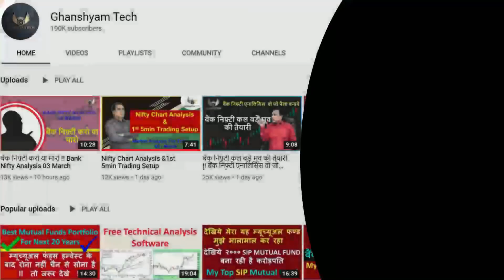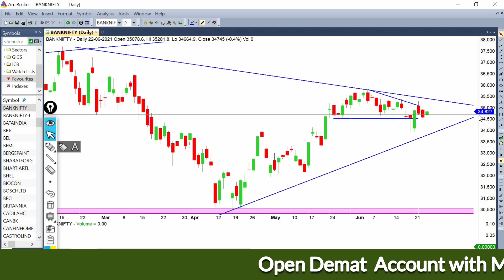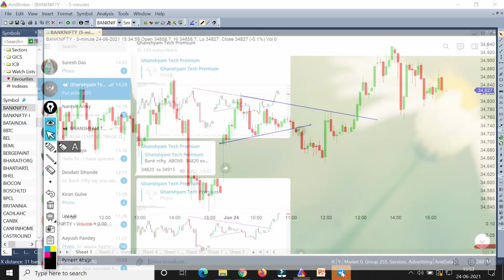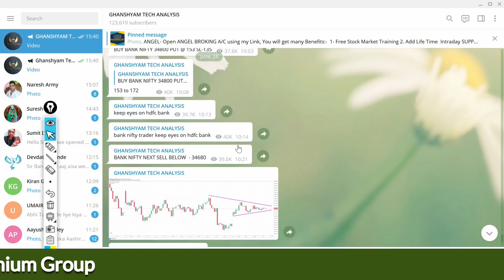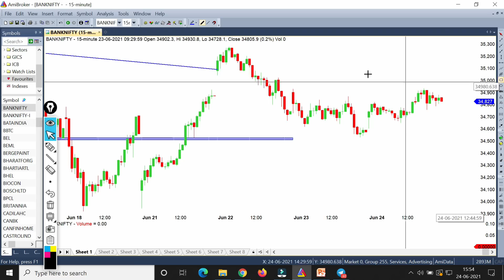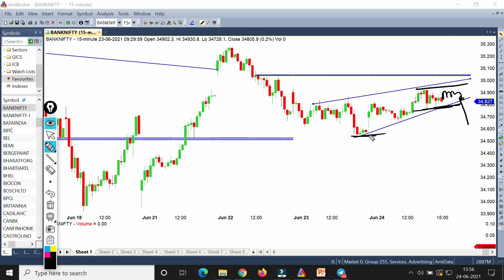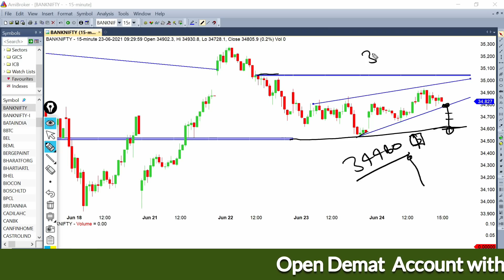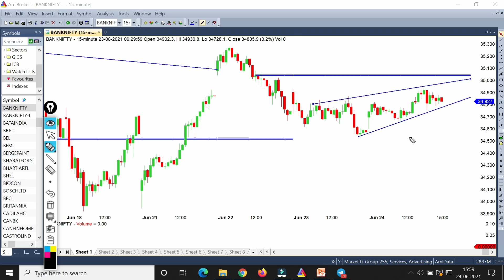Bank Nifty Prediction & Option Strategy - 25 June !! कल बैंक निफ़्टी ऑप्शन PUT कब और कहाँ BUY करे